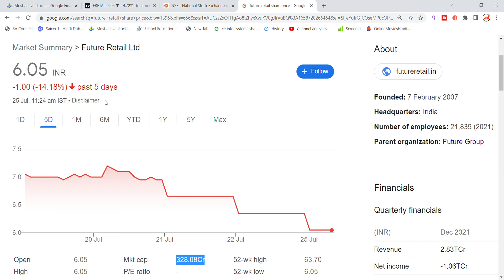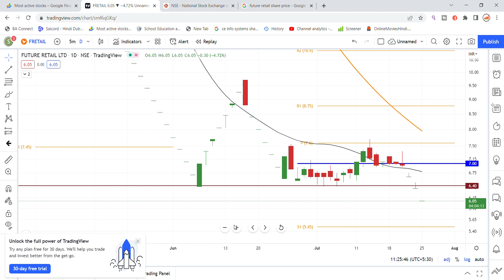Future Retail Share News Today | Future Retail Share Latest News today